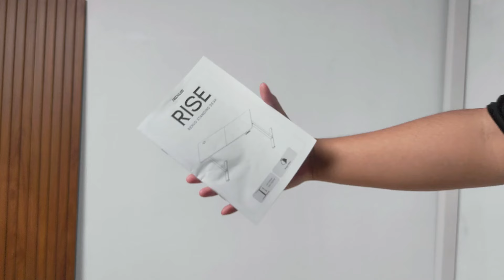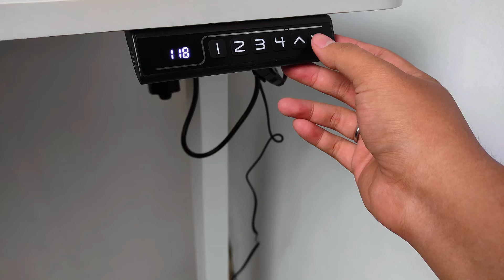Ini dia STANDING DESK yang GUA MAU! | Rexus RISE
Rekomendasi Lainnya, Termasuk Peralatan Gua untuk Syuting